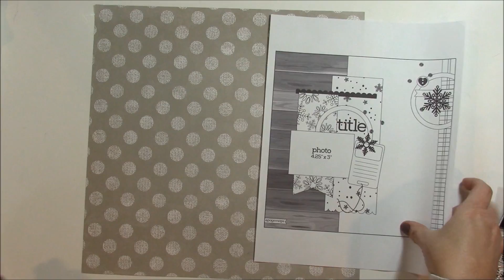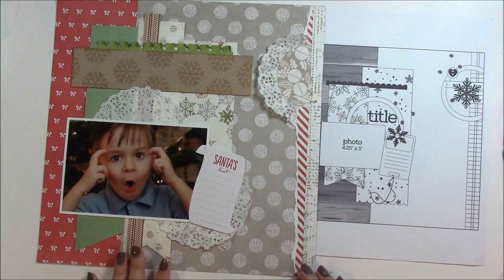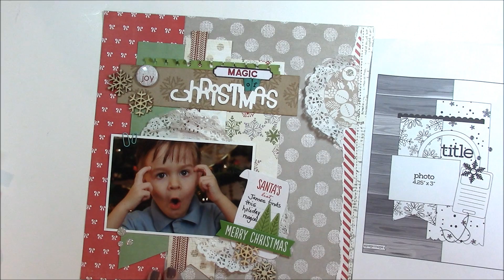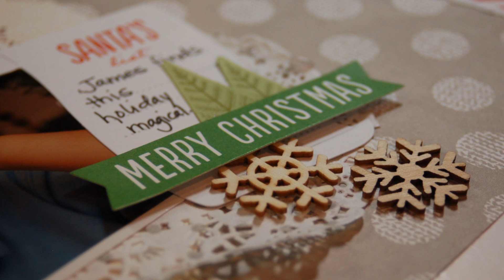Crop and Create: Delivered "Winter 2015" Layout Video #3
In this third video in the Crop and Create: Delivered "Winter 2015" kit series, Designer Jen Gallacher uses a 12x12" Layout sketch to create a holiday scrapbook page. Learn how to stamp a unique background pattern. Watch as she distresses doilies, and layers strips of paper.